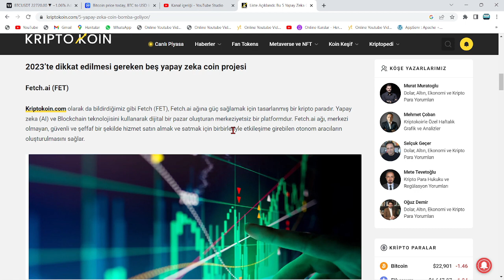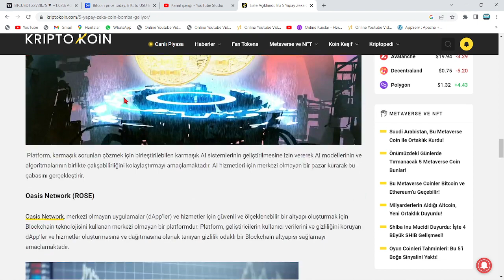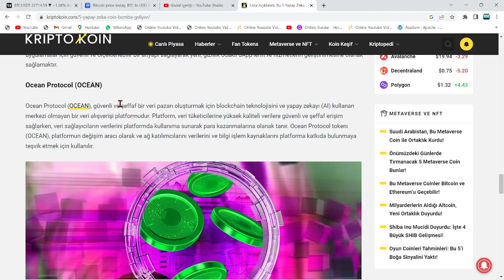LİSTE AÇIKLANDI: BU 5 YAPAY ZEKA COİN BOMBA GİBİ GELİYOR!🚀40X YÜKSELECEK 5 AI ALTCOİN DUYURULDU...!🔥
Bu videoda anlatılanlar yatırım tavsiyesi değildir.